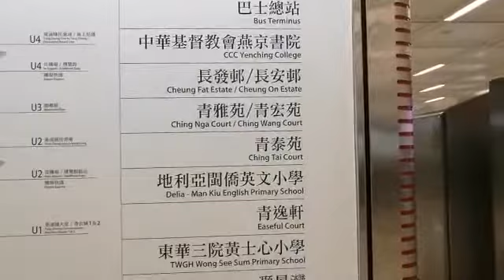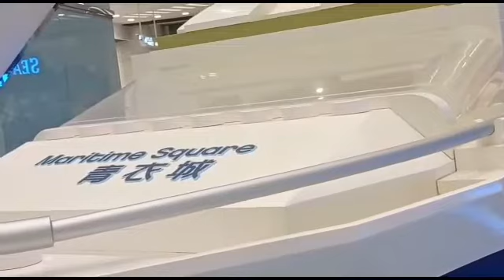Tsing yi mall in Hong Kong |gris estioca vlogs